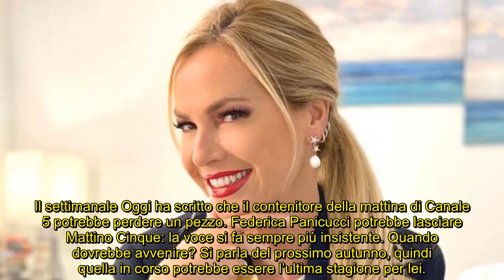Federica Panicucci, voci d’addio a Mattino 5: cosa condurrà e dove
Voci di corridoio parlano di addio per la conduttrice al mattino di Canale 5: cosa potrebbe condurre e dove